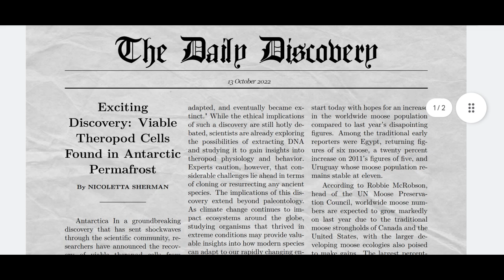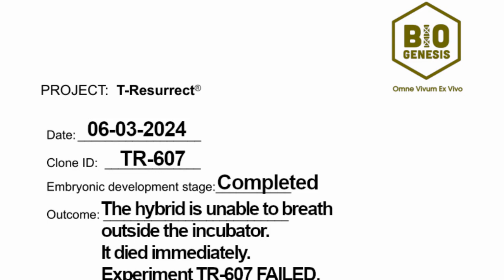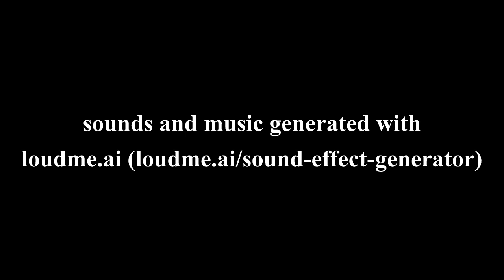Project T-Resurrect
Short clip made 90% with AI